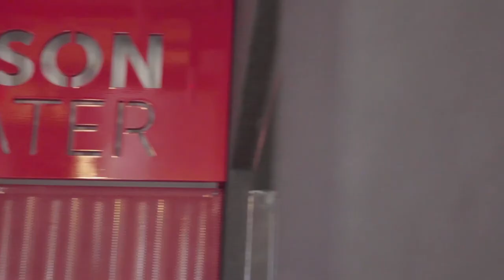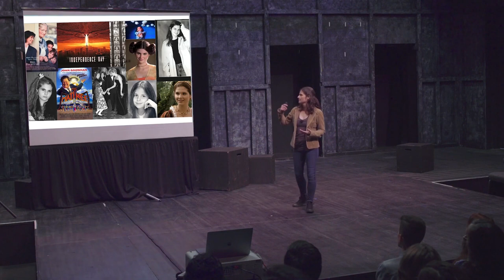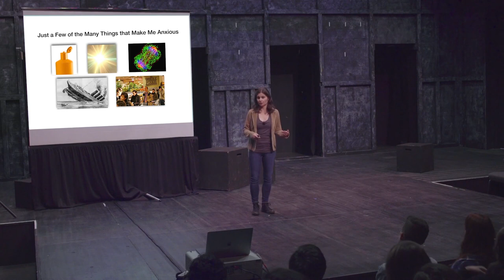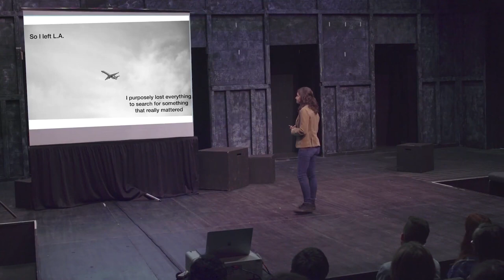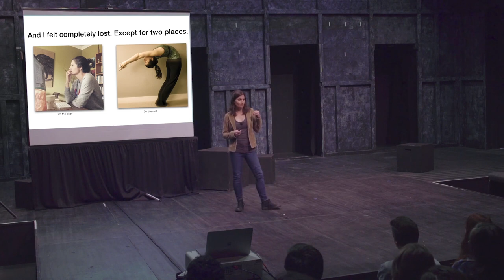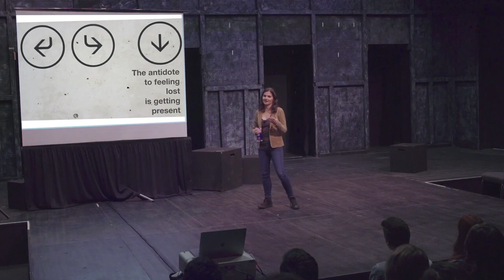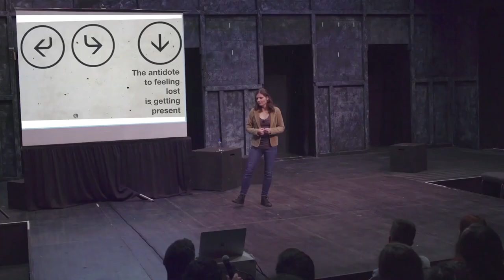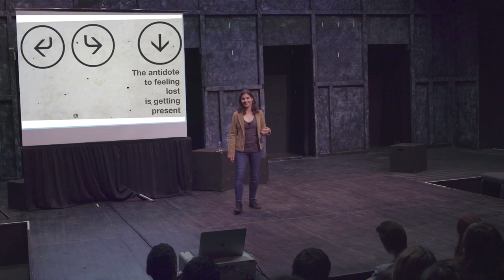Meet Lisa Jakub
Lisa Jakub worked in Hollywood from the ages of 4 to 22. With more than 40 projects on her resume, including Mrs. Doubtfire and Independence Day, she left the film industry to find a life that felt more authentic to her. Lisa found her purpose by working with others who have also struggled with anxiety and depression.